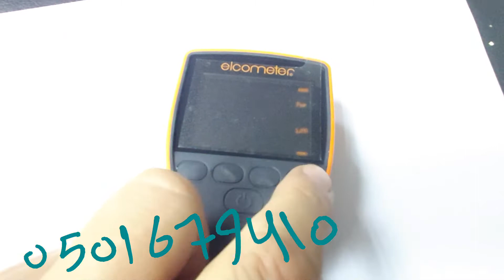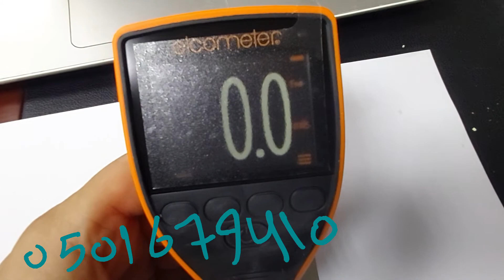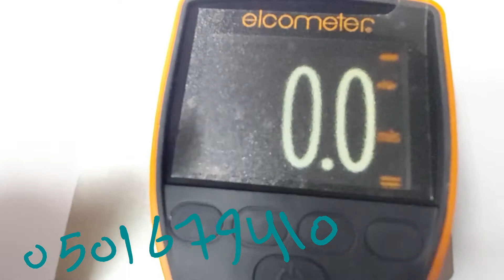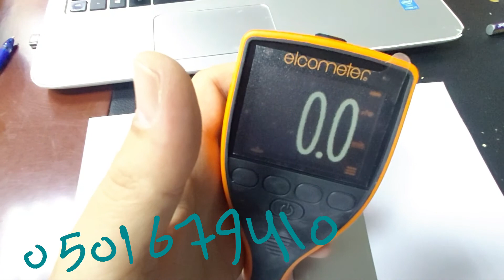Elcometer calibration Elcometer 311 FNF paint Gauge meter معايرة جهاز الكوميتر البريطاني الانجليزي